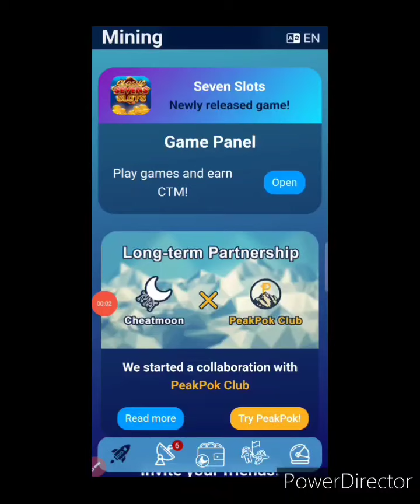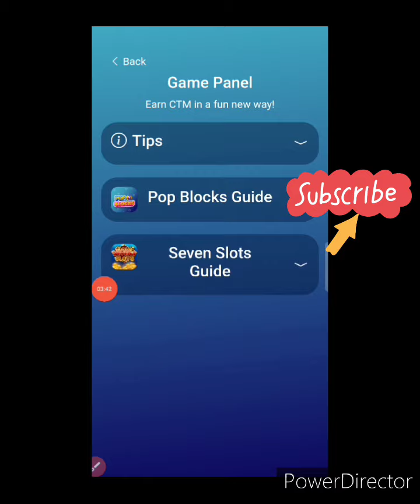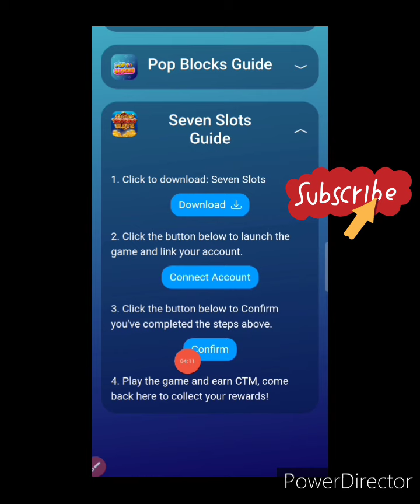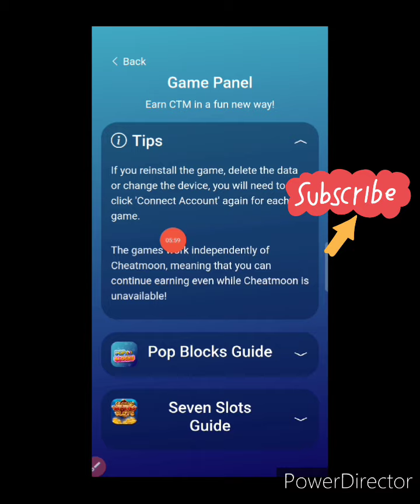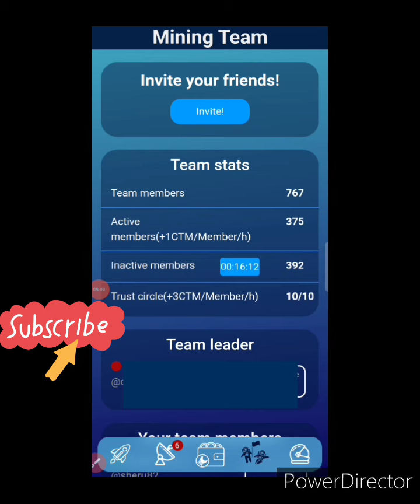Cheatmoon [ CTM ] Big Update Earn Millions of Token Before Listing || Full Details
Wow !! CheatMoon Network New Updates. Earn More Tokens. Wallet Launched. Own BlockChain Launched. Setup node and mine 4800 CTM every day.
CheatMoon Token is crypto. Earn daily unlimited coins By Free Mobile Mining. You can Mine 20 CMT/hr By App. Withdrawal Available Soon. Full Details in Hindi/Urdu in video.

✔️ Refferal Code : 1toc5

👉 CheatMoon Network :
✔️ Refferal Code : mate47

Video Related Term

cheatmoon token wallet .

ctm coin New mining app .

Cheat Moon token Withdraw kese kare?

cheat Moon token ko trust wallet me withdraw kese kare?

Cheat Moon Network Token Scam or real ?

cheatmoon Se Earning Kese Kare?

CheatMoon withdrawal

ctm wthdrawal  .

ctm crypto mining .

Pi Listing .

Alpha_Network.

alpha_Coin_Mining.

Time_coin.

Remint_coin_Mining.

remint_mining.

eagle_Token_Listing.

TTcoin_Listing.
Eagle_Network_Update.
eagle_Token_Wallet.
Ttcoin_Wallet .